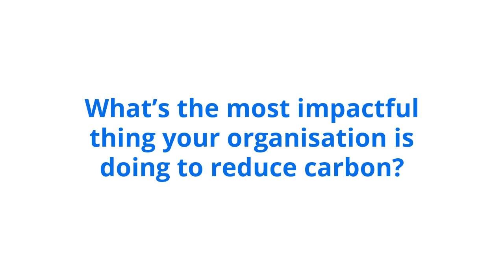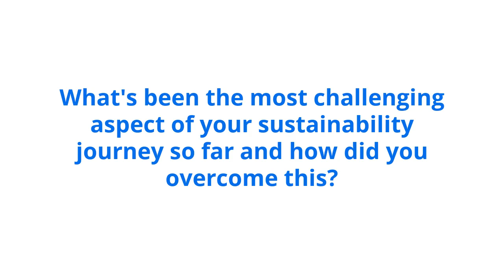Zero Carbon Tour Interview | John Donovan from H.D Adcock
Watch this carbon story with John Donovan from H.D Adcock as part of Planet Mark's Zero Carbon Tour.

From London to COP26 in Glasgow, the purpose of the Zero Carbon Tour was to illustrate the phenomenal array of actions the business community is taking to address the climate crisis. Here is one of the Carbon Stories we’ve captured along the way.

About Planet Mark

The Planet Mark is a sustainability certification for every type of organisation and for real estate. Our certification recognises continuous improvement, encourages action and builds an empowered community of like-minded individuals who make a world of difference.

Empowering change for a brighter future.